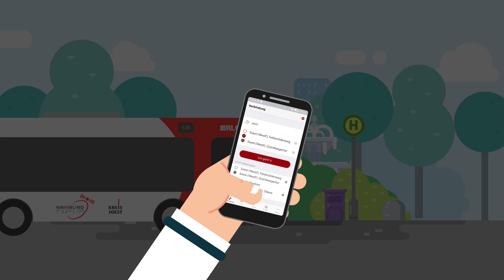ÖPNV barrierefrei nutzen mit der App "mobil info"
Menschen mit Mobilitäts- und Sinneseinschränkungen, die den ÖPNV nutzen möchten, stehen vor einigen Herausforderungen. Ist das der richtige Bus? Wo ist die Tür? Wie komme ich ans Ziel? Unsere barrierefreie Mobilitäts-App „mobil Info“ hilft bei all diesen Fragen. Wie die App genau funktioniert, erklärt dieses Video. Mehr Infos und zum Download der App Die App ist eine Entwicklung von @meine.rlg und Smart4You, einem Projekt unserer Initiative Nav4Blind.